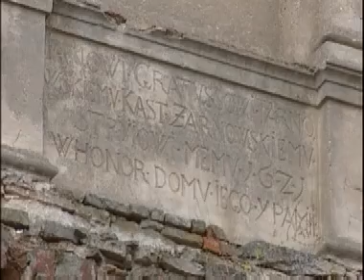Pocztówki z regionów - dinozaury, zamki i dymarki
Region lubelski. Jaki pałac powstał na bazie roku kalendarzowego i gdzie znajduje się polski park jurajski?